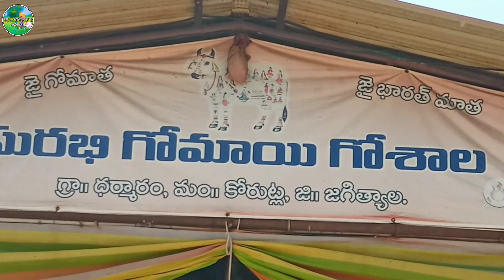Gir Cow Farm Telugu||Dairy Farm In Telugu||సురభి గోమాయ్ గోశాల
సురభి గోమాయ్ గోశాల
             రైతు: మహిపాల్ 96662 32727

జగిత్యాల జిల్లా

కోరుట్ల మండలం

ధర్మారం గ్రామం

మీ బిసినెస్ ని మా ఛానల్ ధ్వరా ప్రకటన చేయాలనుకుంటే 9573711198 కి సంప్రదించండి